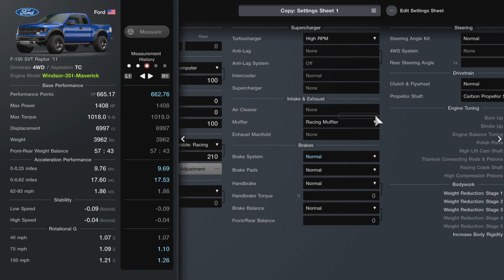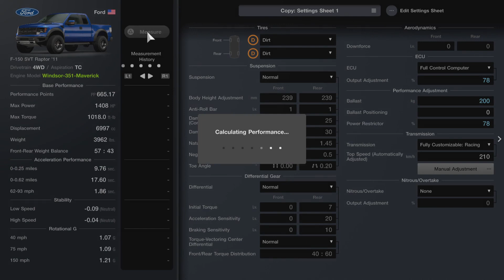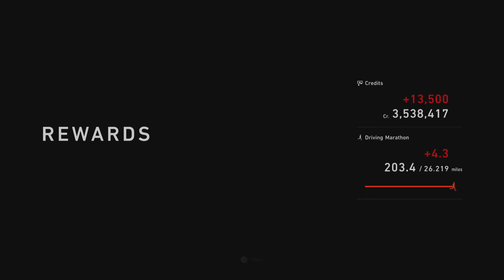Gran Turismo 7 Ford Raptor 351W engine swap